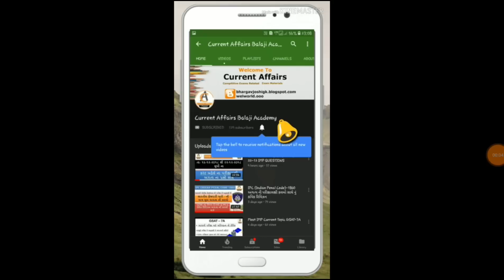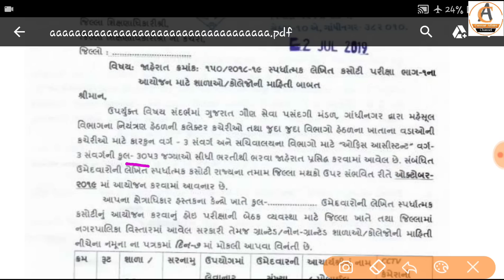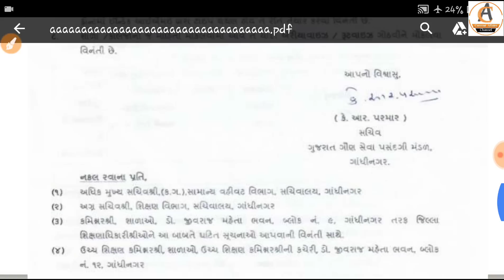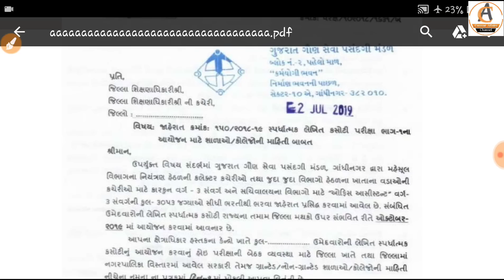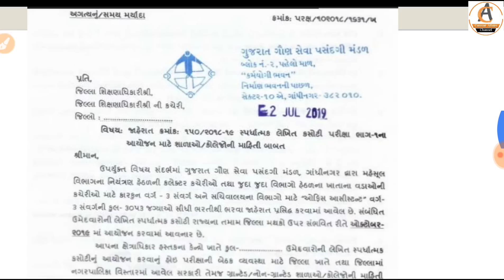Exam Date || Binsachivalay Exam Date Declared || બિનસચિવાલય કલાર્ક વર્ગ ૩ ની સંભવિત પરીક્ષા તારીખ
બિનસચિવાલય ક્લાર્ક ની પરીક્ષાની તારીખ જાહેર જોવાનું ચૂકશો નહિ , જાણો ક્યારે હશે પરીક્ષા?
૧૦૦% સાચું ,પુરાવા સાથે